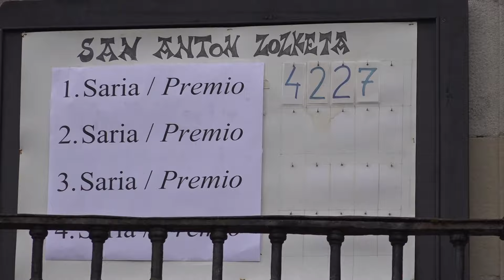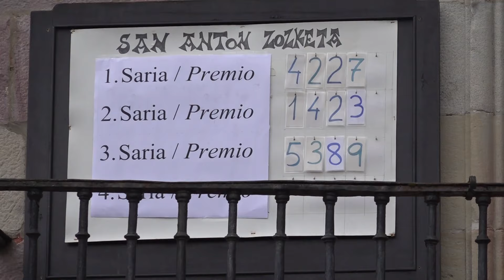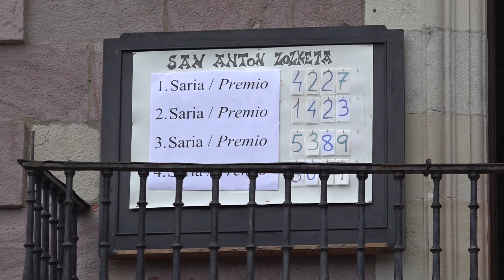SAN ANTON EGUNA 24 01 17 ELIZONDO